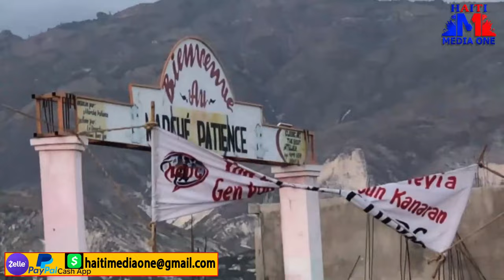Depatman Deta Ameriken Sanksyone 3 Otorite Yon Asasen Arete Nan Etazini